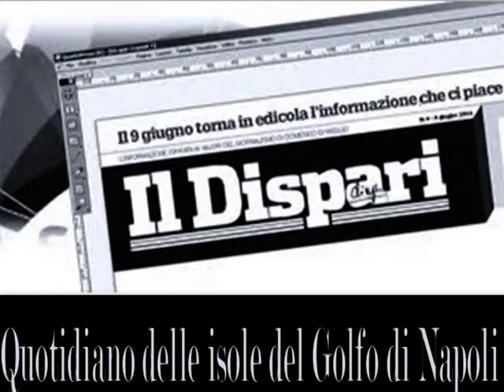11 Il Maggio dei libri Bruno Mancini Del dopo gioventù 1 con sigle